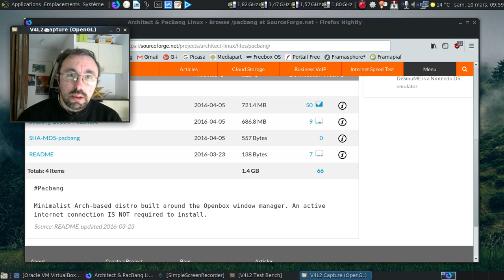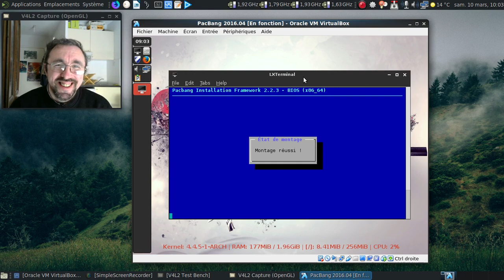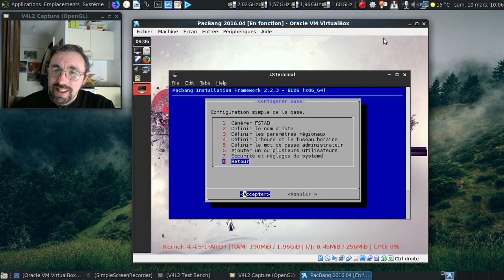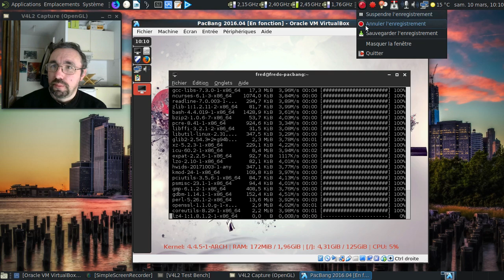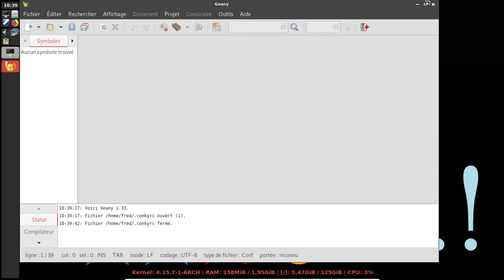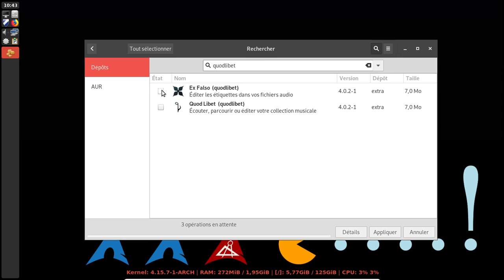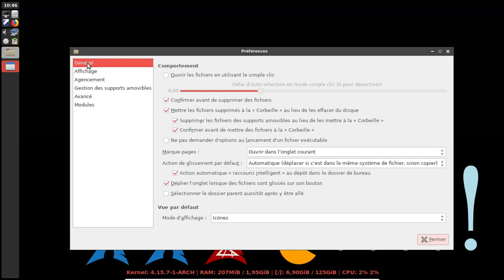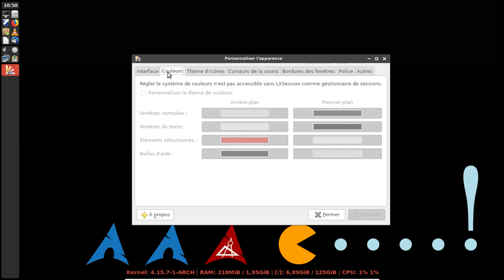Les distributions GNU/Linux (in)justement oubliées, épisode 13 : la PacBang.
Une distribution basée sur Archlinux avec Openbox... Un autre hommage à la Crunchbang qui n'est plus développé depuis... 2016.

Horodatage :

00:40 : la page du projet
01:33 : lancement de la machine virtuelle
02:06 : la PacBang est chargée
02:22 : on lance l'installateur

Installation

02:35 : il n'y a plus qu'à suivre le guide :)
02:53 : on utilise le partitionnement automatique :)
03:10 : le montage des partitions...
03:30 : montage, deuxième tentative...
03:45 : troisième tentative
03:57 : saleté de swap !
04:13 : on lance l'installation de la base...
04:28 : un tour de la logithèque plus que légère...
05:13 : le manuel de post-installation
06:07 : l'installation est terminée
06:35 : les opérations les plus laxatives commencent...
07:30 : on redémarre

Post-installation

07:55 : lxdm nous accueille...
08:23 : on va s'attaquer aux mises à jour...
08:33 : première étape, on s'attaque à la liste des miroirs
09:16 : deuxième étape, on installe le trousseau de clés GPG
09:27 : troisième étape, on vire un paquet conflictuel
09:50 : oui, je vais tenir parole pour la punition :)
10:05 : on passe à la mise à jour proprement dite...
10:45 : mémoire de poisson rouge, quand tu nous tiens...
11:39 : mise en pause de la vidéo
11:40 : 7 minutes plus tard dans la vie réelle
11:50 : mise à jour du grub installé :)
12:05 : listons les paquets orphelins
12:21 : virons les paquets orphelins
12:44 : on redémarre :)

Finitions

13:06 : lxdm s'est chargé, oui !
13:30 : passage en plein écran...
14:00 : le plein écran est passé...
14:04 : choisissons un fond d'écran avec nitrogen
14:11 : un clin d'oeil au jeu d'arcade :)
14:32 : on va modifier le conky pour faire prendre en compte le deuxième coeur du CPU
15:17 : ce sera mieux avec geany :)
16:00 : on modifie la ligne qui va bien...
16:20 : on va rajouter pamac-aur... Commençons par git
16:36 : on récupère le PKGBUILD de pamac-aur
17:18 : jettons un oeil aux conseils de post-installation...
18:07 : et mince, j'ai oublié de rajouter le groupe base-devel :(
18:36 : maintenant que pamac-aur est installé, on va se déconnecter et se reconnecter pour y accéder...
18:57 : pamac en action :)
19:12 : on complète la logithèque...
19:59 : VLC 3.0, enfin !
20:42 : ça donne quoi gufw ?
22:00 : on va rajouter engrampa pour la gestion des archives en mode graphique
22:11 : on va fignoler quelques réglages dans PCManFM
22:39 : on va personnaliser la barre tint2...
23:07 : on va se rajouter quelques lanceurs :)
23:51 : oh, un VLC 3.0.x :)
24:02 : un LibreOffice 6.0.2 en français...
24:20 : et un Mozilla Firefox 58.0.2 en français, un !
24:58 : Cups est présent ou pas ?
25:23 : pas de Cups... Oups :(
26:06 : tiens, l'interface web de Cups ;)
26:30 : un tour dans les réglages graphique ?
26:48 : dodo la PacBang
26:52 : conclusion